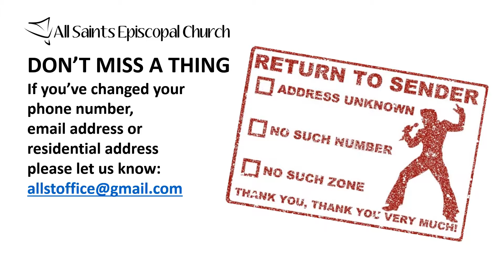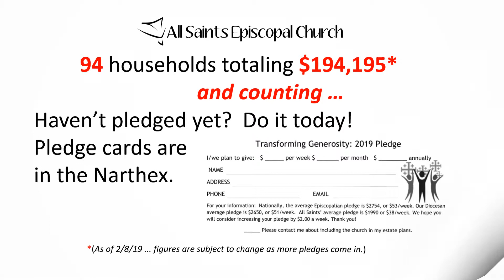What's Happening at All Saints Episcopal Church of the North Shore, Danvers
For the week of February 24 ... Join us, you'll be so welcome here.